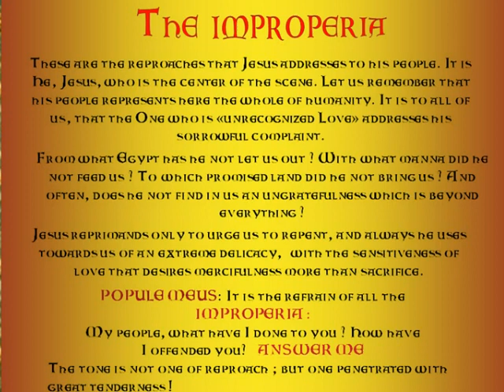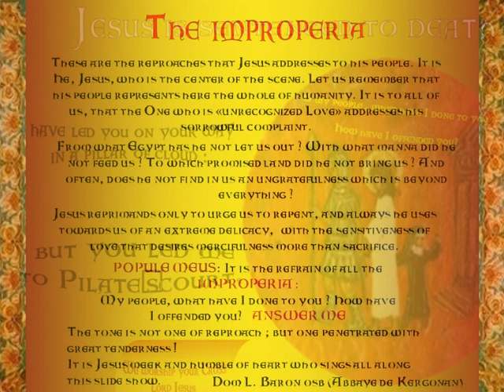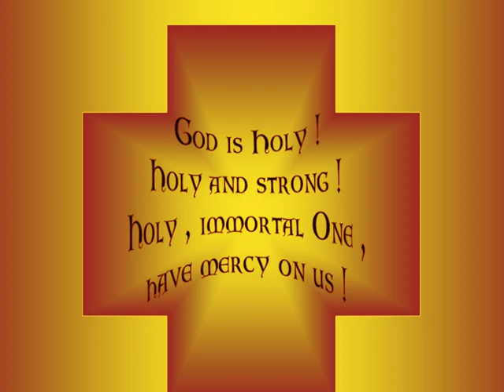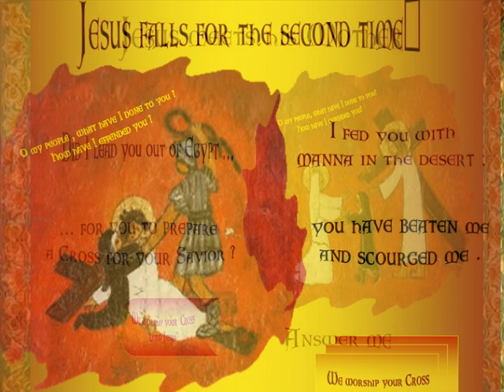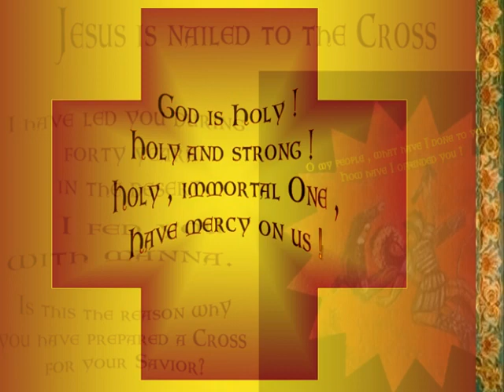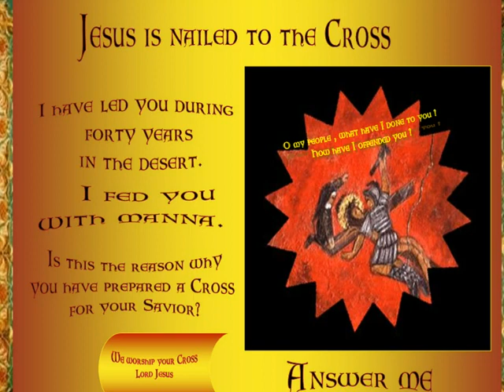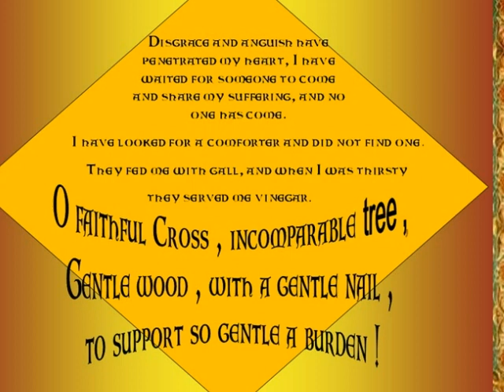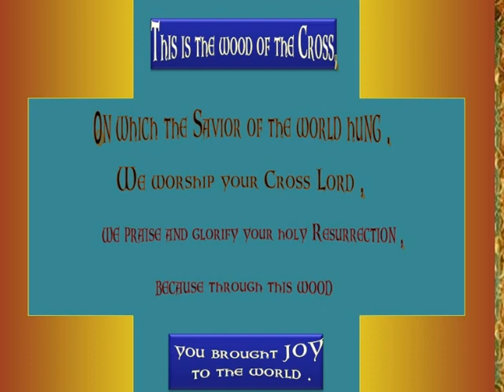Good Friday (anglais)